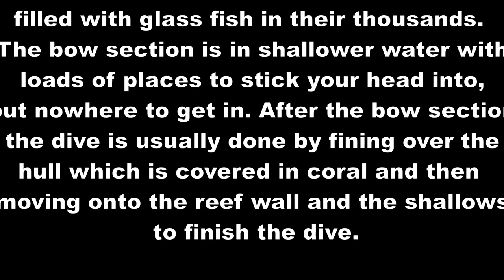Diving SS Dunraven Wreck and the Coral Garden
The dive has been managed by the expert team of the Sharm Scuba Service by Sprindiving. Many thanks to Alessandro and the very professional and friendly guides Max and Barbara.
Shot by Franco Fonsati with GoPro Hero 9 B.E.

The SS Dunraven is a former British steamship that stranded on Beacon Rock in March 1876 on its way back from India. The cargo of wool and cotton set fire, but no lives were lost. The wreck was only discovered in 1979 and it took a while before it was identified. She now lies upside down in two parts at depths between 18 and 28 meters as one of Egypt's most famous diving wrecks. The Dunraven can be entered through three large holes. For the most common route, descend along the screw to enter the wreckage from the rear. Continue your dive through the hull, past the boilers to leave the ship once again through one of the openings. During your awesome dive you will spot glass fish, moray eels and beautiful black coral.